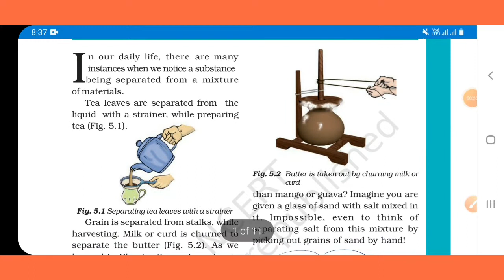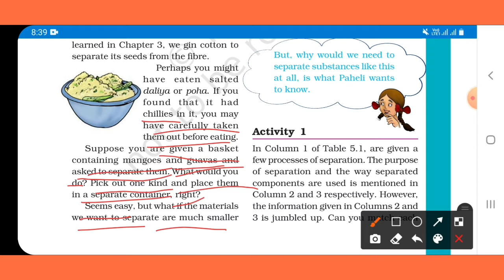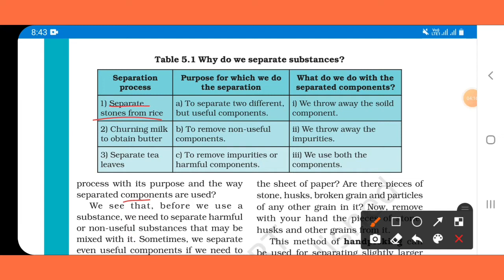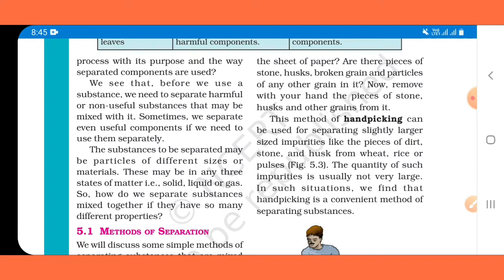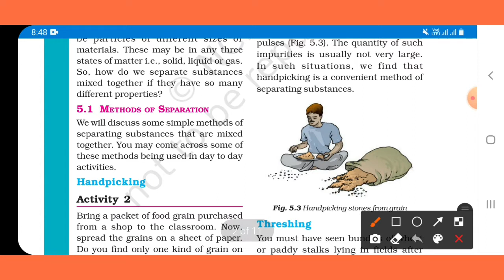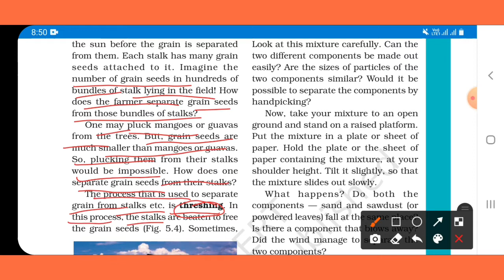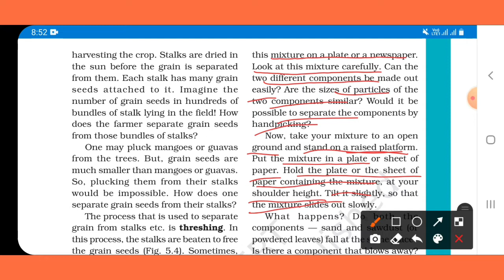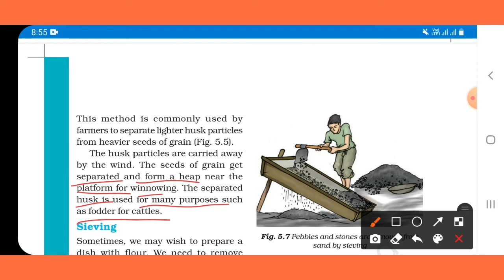Methods Of Separation Of Substances |Separation Of Substances Chapter 5 Class 6 Science.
separation of substances class 6 science,
separation of substances class 6th science,
separation of substances class 6th,
ncert class 6 science separation of substances,
ncert science class 6 separation of substances.

Products Used For Making Videos:-
Ring Light

Thanks
JK Tutorial